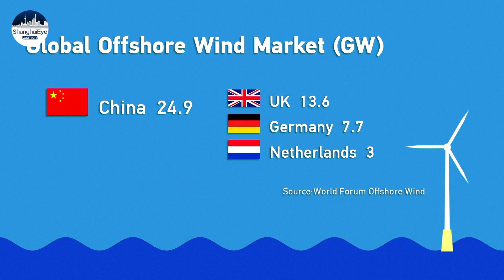China operates world's largest offshore wind turbine, powering 30,000 households per year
The world's new offshore wind power capacity tripled to over 20 gigawatts worldwide in 2021, according to the Global Wind Energy Council. And China is responsible for the bulk of this expansion growth, as the country commissioned nearly 17 gigawatts of offshore wind capacity last year, or 80 percent of the total.